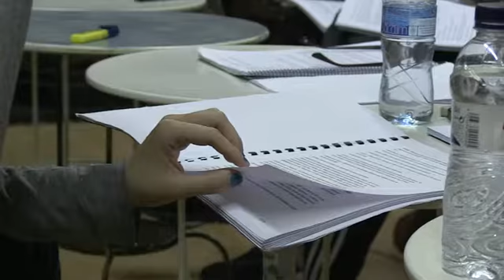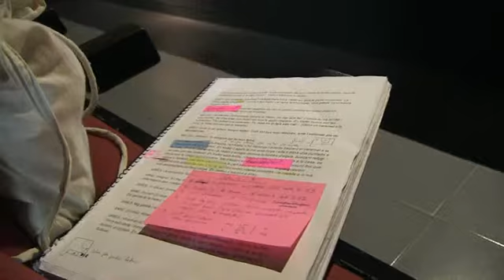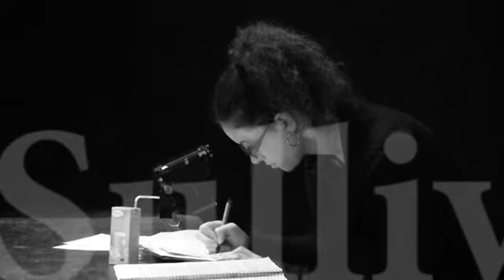MAKING OFF "EL MIRACLE D'ANNE SULLIVAN"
En aquest vídeo es mostra tot el procés de desenvolupament de la producció EL MIRACLE D'ANNE SULLIVAN que es representa al Teatre del Raval des del 30 de gener.